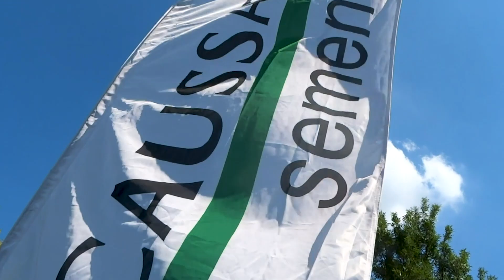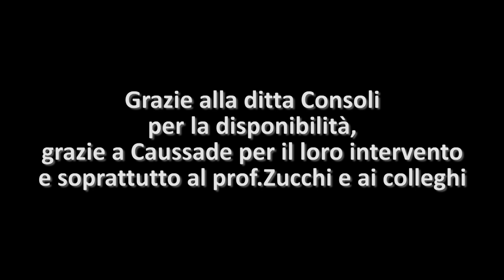Trebbiatura sorgo dell'ITS "CALVI"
Raccolta del sorgo negli appezzamenti dell'Istituto Tecnico Statale "Ignazio Calvi" di Finale Emilia (Modena), settembre 2018